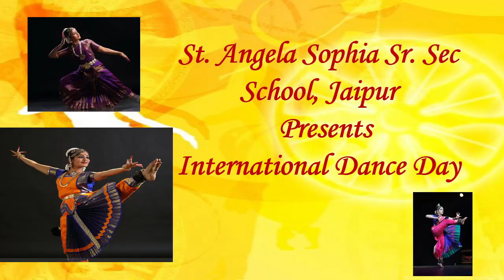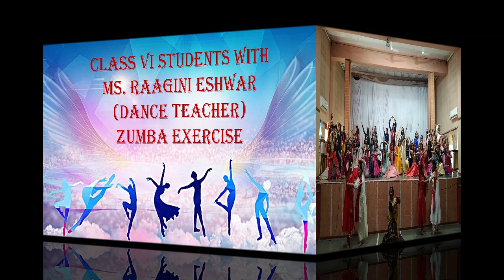International Dance Day Celebration at St. Angela Sophia Sr. Sec. School, Ghat Gate, Jaipur